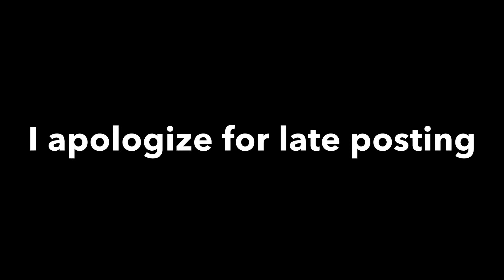Surviv.io contact mode *NEW* skitters and ufo and sorry for the late posting 😅